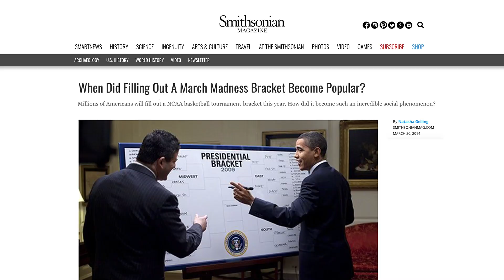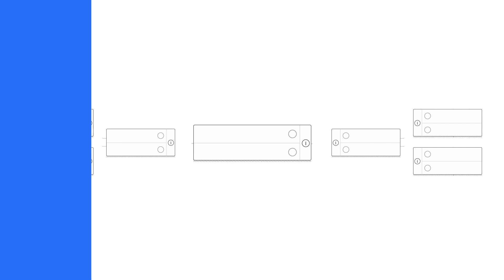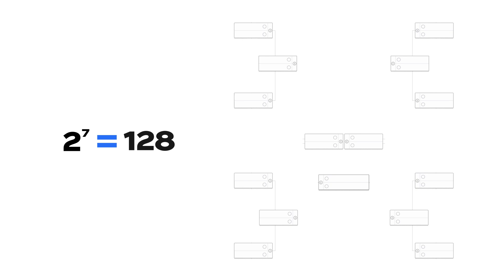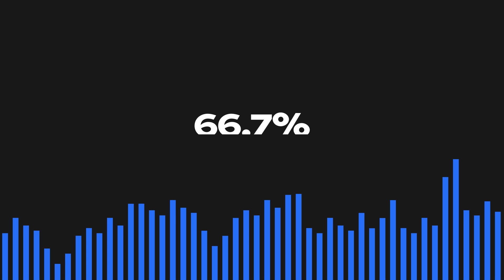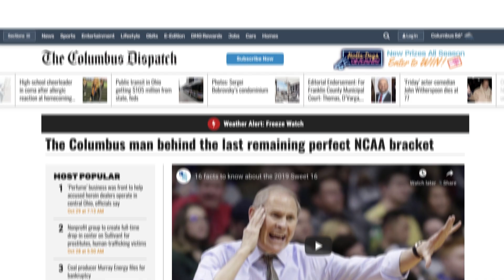Why the odds of a perfect march madness bracket are insane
The perfect March Madness bracket is talked about, but in all reasonable likelihood will never be achieved. The odds of a perfect bracket are immense - way worse than lottery odds. NCAA.com breaks down the perfect bracket odds and the math behind this elusive NCAA tournament Holy Grail.